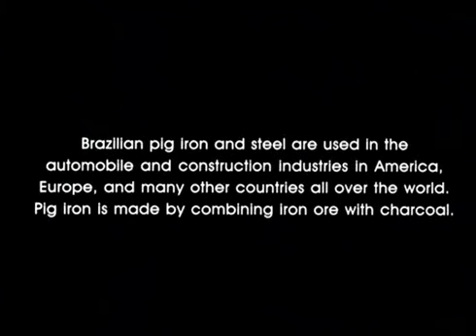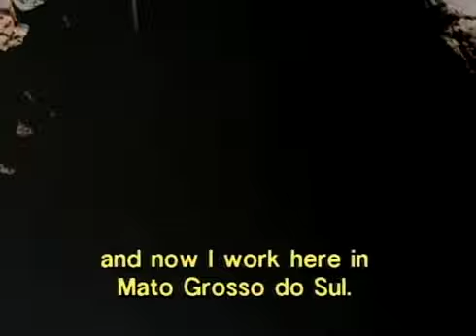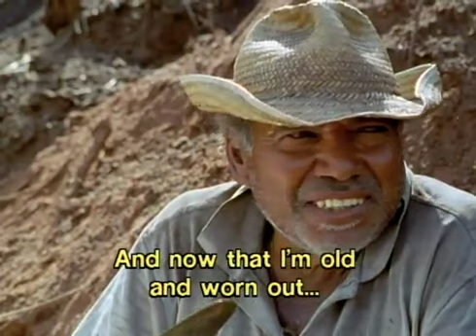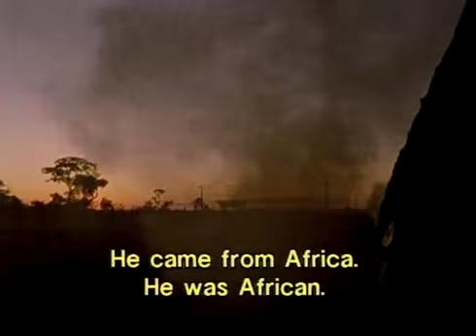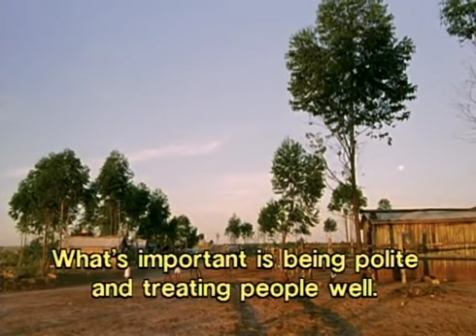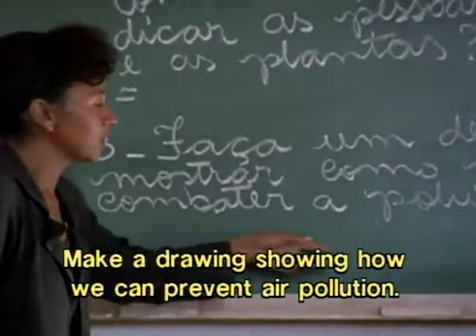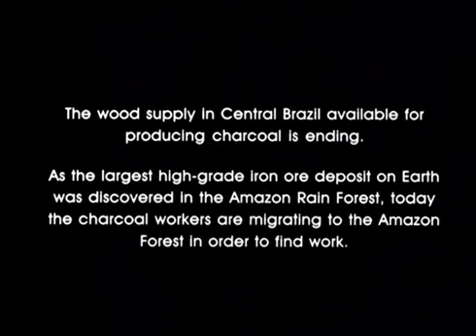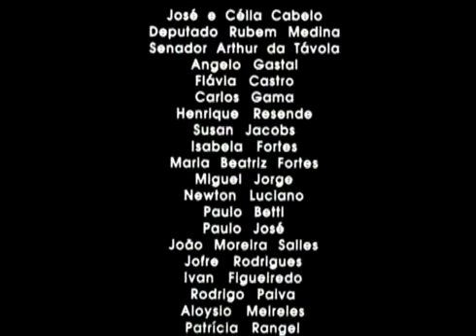1999 Padilha The Charcoal People Brasil Deforestation